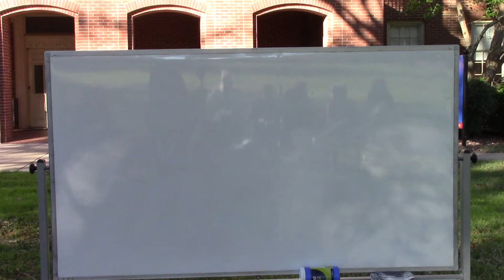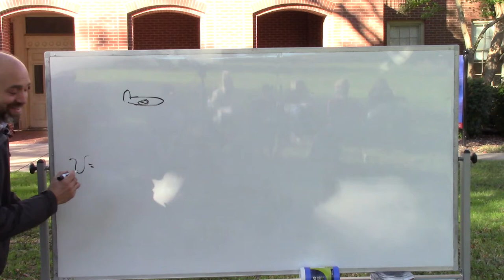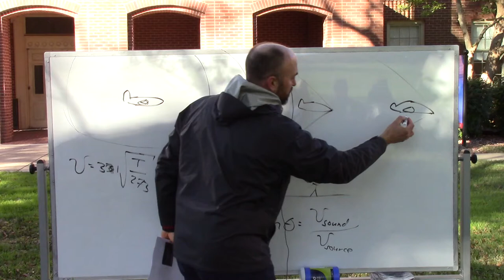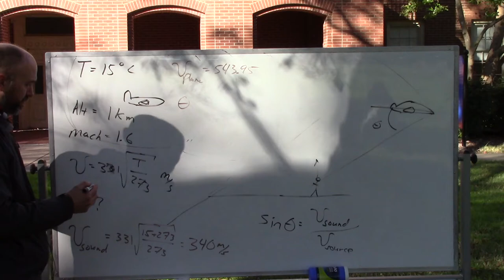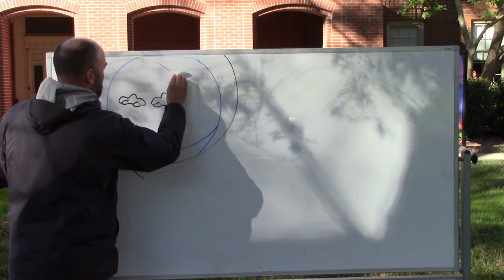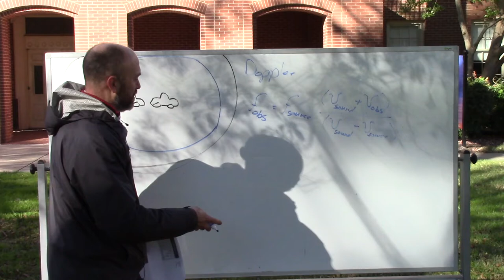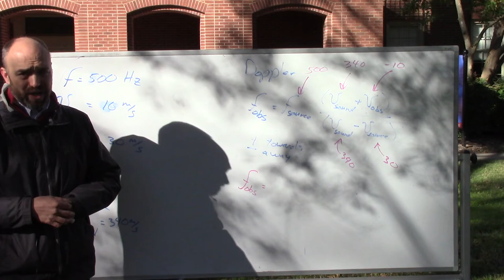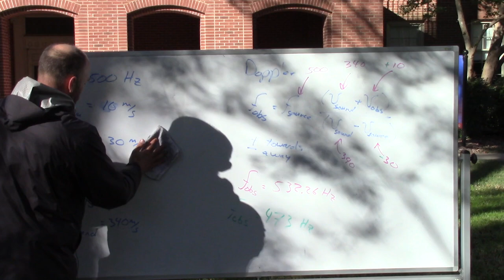Chap 14 Part b